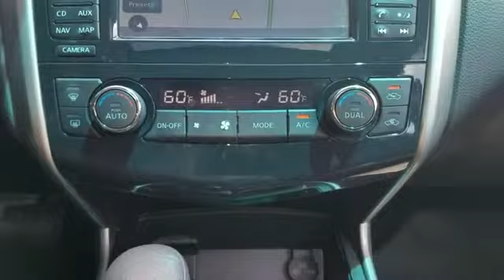2015 Nissan Altima 2.5 SV North Plainfield, South Plainfield, Berkely Heights, Warren, Scotch Plains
2015 Nissan Altima 2.5 SV North Plainfield, South Plainfield, Berkely Heights, Warren, Scotch Plains One Owner Clean Carfax, Altima 2.5 SV, 4D Sedan, 2.5L I4 DOHC 16V, CVT with Xtronic, FWD, Auto-Dimming Rear-View Mirror, Blind Spot Warning, Compass, Convenience Package, Front Passenger Window w/1-Touch Auto-Up/Down, HomeLink Universal Transceiver, Manual Folding Outside Mirrors, Nissan Navigation System, Power Sliding Moonroof w/Tilt, Side Cargo Net, Splash Guards, Technology Package. Certified. Super Black 2015 Nissan Altima 2.5 SV 4D Sedan FWD CVT with Xtronic 2.5L I4 DOHC 16VALWAYS THE RIGHT PRICE AT NORTH PLAINFIELD NISSAN , NEW MANAGEMENT !! NEW SALESPEOPLE !!! NEW ATTITUDE !!! WE WILL EARN YOUR BUSINESS !!! Recent Arrival! Odometer is 6435 miles below market average! 38/27 Highway/City MPGNissan Certified Pre-Owned Details: * Warranty Deductible: $50 * Roadside Assistance * Includes Car Rental and Trip Interruption Reimbursement * Transferable Warranty (between private parties) * 167 Point Inspection * Powertrain Limited Warranty: 84 Month/100,000 Mile (whichever comes first) from original in-service date * Vehicle HistoryAwards: * 2015 KBB.com 10 Best UberX Candidates * 2015 KBB.com 10 Best Sedans Under $25,000Reviews: * The 2015 Nissan Altima offers all the best-of benefits of a Toyota Camry or Honda Accord, but without the midsize-sedan me-too factor that inevitably comes with buying one of those cars. The fact that it delivers excellent fuel economy and subtly cool styling is icing on the cake. Source: KBB.com * Impressive acceleration and fuel economy with either engine; strong crash test scores; satisfying ride and handling balance; capable and user-friendly electronics; above-average cabin quality. Source: Edmunds * The 2015 Nissan Altima is a car that must be experienced. Its dramatic curves, gorgeously sculpted steel and wide stance adds up to form a car that is exciting to drive, extremely aerodynamic, and slices through the air with ease. Nissan gi